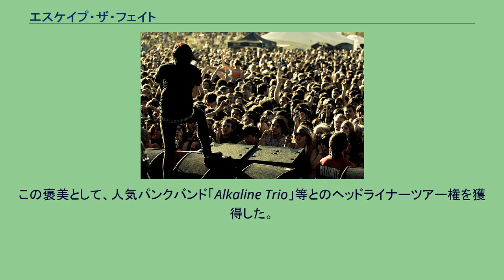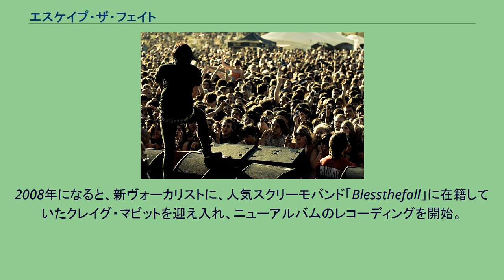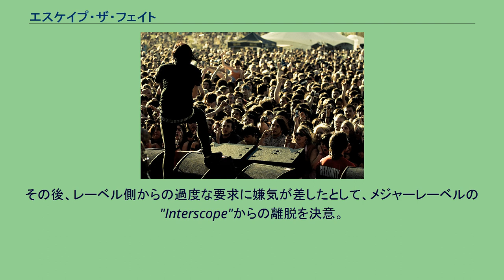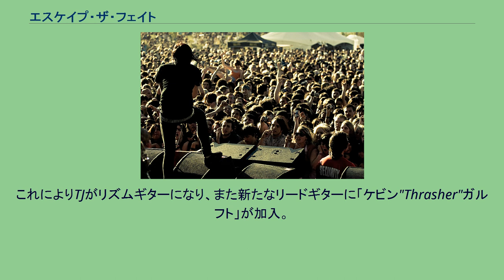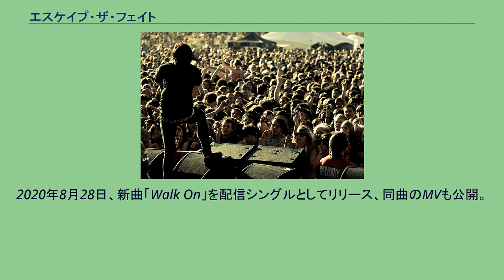エスケイプ・ザ・フェイト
Escape the Fate (2008) エスケイプ・ザ・フェイト (Escape the Fate) とは、アメリカ合衆国,ネバダ州,ラスヴェガスにて結成されたポスト・ハードコアバンドである。
クレイグとはサイドプロジェクトのThe Dead Rabbittsを組んでいる。
2004年辺りに、ちょうど前のバンドが解散して新しいバンドを結成しようとしていた、ロニーとマックスがMySpaceにてバンドメンバーを募集。
そこに、かつて「Lovehatehero」という名のスクリーモバンドに在籍していたブライアンが、そして、その後にオマール、ロバートが加入した形で結成された。
2005年には、「My Chemical Romance」が判定を下す地元のラジオ番組の音楽コンテストにて、見事優勝。
この褒美として、人気パンクバンド「Alkaline Trio」等とのヘッドライナーツアー権を獲得した。
その後、大手インディーズレーベルの Epitaph Recordsと契約を結ぶ。
2006年5月には、彼らのデビュー作となる、5曲入り1stEP「There's No Sympathy for the Dead」をリリース。
直後には、1stアルバム「Dying Is Your Latest Fashion」を発表した。
それからまもなくして、ヴォーカルのロニーが麻薬中毒、及び暴行罪の容疑で、執行猶予付きの有罪判決を言い渡され、刑務所に2年間服役することになったため、バンドから追放された。
2007年、ギタリストのオマールがバンドを脱退。
2008年になると、新ヴォーカリストに、人気スクリーモバンド「Blessthefall」に在籍していたクレイグ・マビットを迎え入れ、ニューアルバムのレコーディングを開始。
「This War Is Ours」と名づけられたこのアルバムは、10月21日にリリースされ、全米アルバムチャートにて初登場35位を記録した。
2010年7月には、メジャーレーベルの"DGC/Interscope"へ移籍した。
11月2日には、セルフタイトル・アルバム「Escape the Fate」をリリース。
全米アルバムチャートでは、初登場25位を記録。
2012年3月、マックスがバンドから脱退。
その後、ツアリングメンバーだったTJとマイケルがバンドに正式に加入。
その後、レーベル側からの過度な要求に嫌気が差したとして、メジャーレーベルの"Interscope"からの離脱を決意。
同じInterscopeに所属していたPapa Roachが契約したこと、メタル、ロック界の重鎮Mötley Crüeが所属している事などからハードロック系レーベルの"Eleven Seven Music"と新たに契約する。
2013年5月14日、プロデューサーに「This War Is Ours」でも起用したジョン・フェルドマンを迎えた4thアルバム『Ungrateful』がリリースされた。
全米初登場27位。
同年10月、マックスが復帰、また9月からツアー同行拒否をしていた「ブライアン・モンテ・マネー」と「マイケル・マネー」の脱退が発表。
以前からサポートに入っていたマックスがベースとして復帰。
これによりTJがリズムギターになり、また新たなリードギターに「ケビン"Thrasher"ガルフト」が加入。
クレイグ加入以降犬猿の仲だったクレイグと前ボーカルのロニー・ラドク(現Falling In Reverse)が和解。
両バンドがダブルヘッドライナーで2014年行われるツアー"Bury the Hatchet Tour"も決定した。
2020年8月28日、新曲「Walk On」を配信シングルとしてリリース、同曲のMVも公開。
同年10月18日にはヴァイオリニストのリンジー・スターリングをフィーチャーした新曲「Invincible」を配信シングルとしてリリース、Better Noise Filmsが制作した映画『The Retaliators』の映像を使用したMVも公開。
更に同月23日にはコンピレーションアルバム『CHRISTMAS WITH BETTERNOISE』に、新曲「Christmas Song」を提供。
2021年2月19日、およそ3年振りとなるアルバム『Chemical Warfare』をリリース。